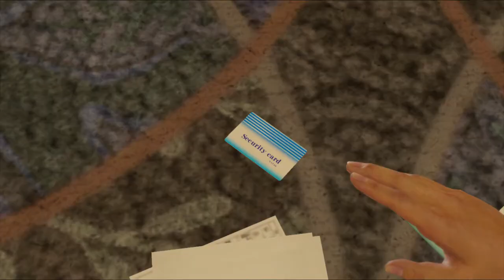Yakuza Like A Dragon - STORMING SUNLIGHT CASTLE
you’ll encounter a group of security guards looking to put a stop to your plan.